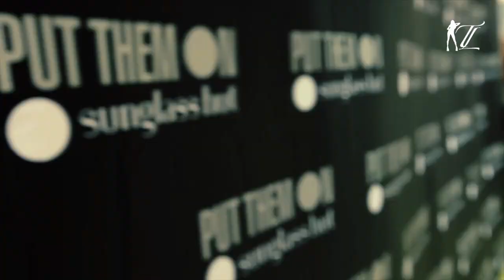Sunglass Hut Inner Circle J&B Met 2012 | Twisted Lifestyle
- The Sunglass Hut Inner Circle. The only place to have been to enjoy the J&B Met as well as a great party, the summer sun, sunglasses on, with quality people having fun. Living the lifestyle in the Inner Circle. If you missed this, you definitely missed out. There will be more... For now, enjoy the video.